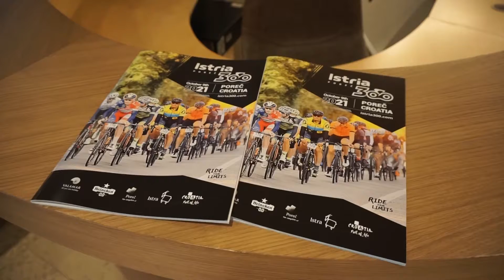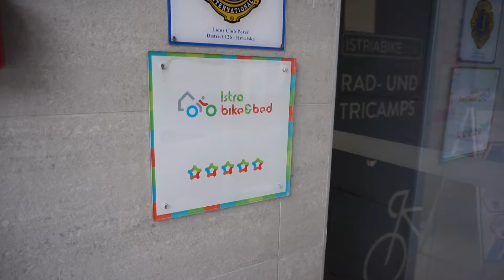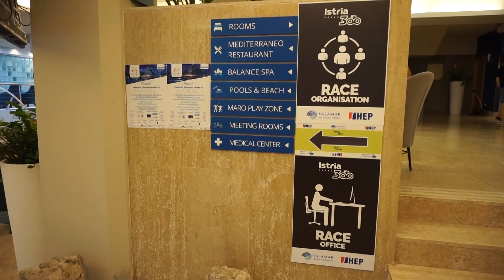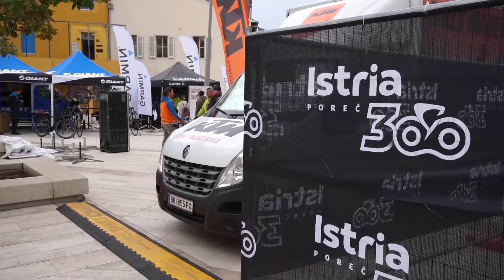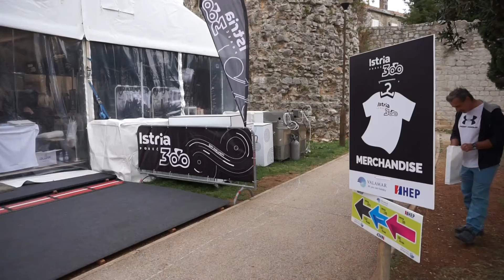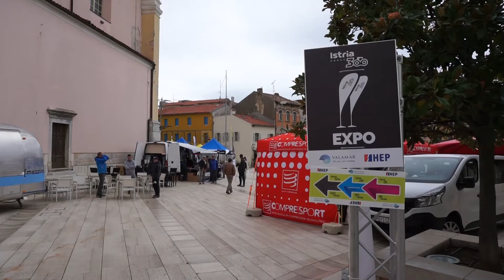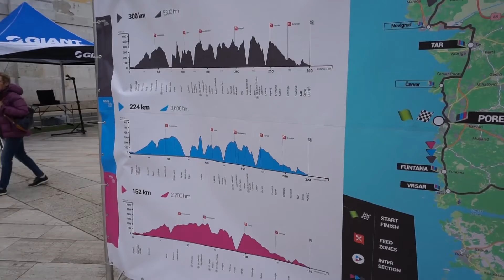ISTRIA300 - POREC, CROAZIA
Sabato 9 ottobre, a Porec, in Croazia, si è svolta Istria300.
Scopri in questo video di cosa si tratta e come è andata la prima edizione!